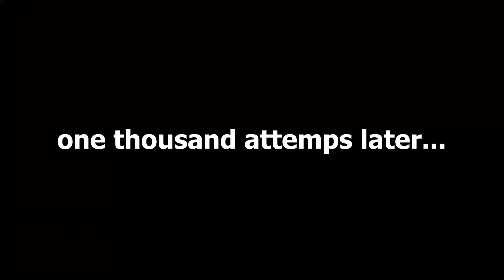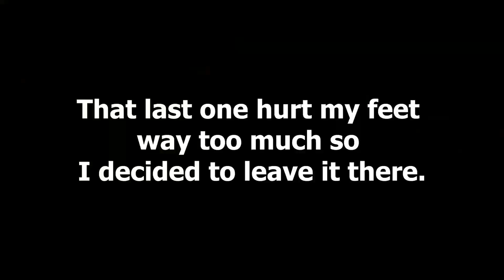Heartcore Trainings - Vlog no. 3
České titulky k dispozici!

Third vlog of our training series. Featuring Marcel and David (Sumec) as usual, and this time also G's Jakub (@dyingllion) and Mates Srovnal (@matessrovnal).

Intro: (0:00)
Marcel: (0:08)
Jakub aka Dyingllion: (6:02)
David aka Sumec (11:45)

Shoutout to the athletes for filming and editing their own parts!